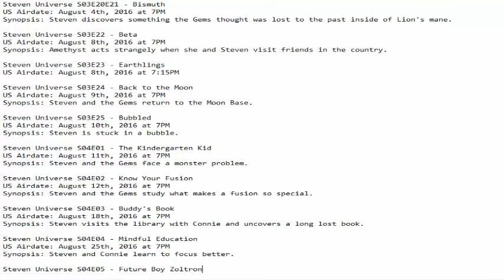Steven Universe New Episodes For August With Descriptions Beta, Know Your Fusion & More